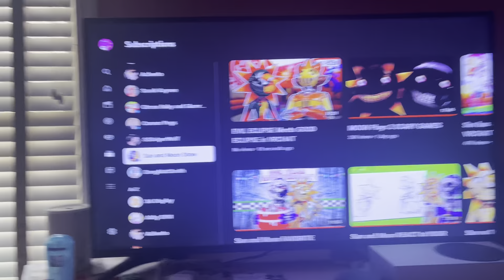Eclipse v.s. Good Eclipse!!! Reacting to the Sun and Moon Show #80